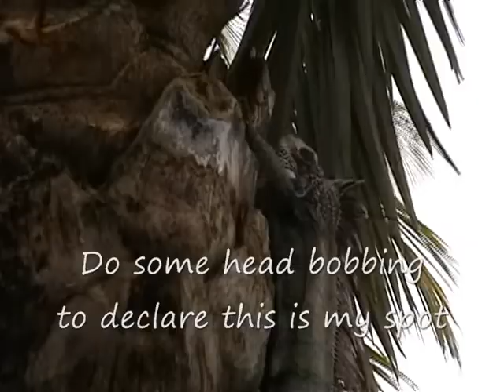Lizards and Critters of the Caribbean Pt.2.wmv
This part 2 clip finds me in the Carabbean, filming Green Iquanas from St. Thomas and St. John Virgin Is. These large lizzards each have their own unique personalities. They are fascinating creatures that can defend themselves very well; with sharp teeth, keen eye and ear capabilities and a tail that can deliver a wopping whip attack. Some keep them as pets but I prefer to observe them in the wild. Enjoy.